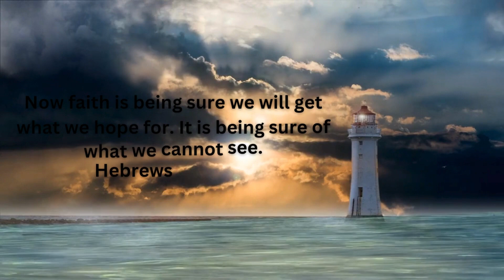Jesus Heals a Blind Man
Be encouraged by this beautiful Bible story of faith, healing, and the power of God. Found in Luke 18:35-43 (NLT).

My stories, poems, devotionals, provide spiritual encouragement and inspiration for your life's journey.